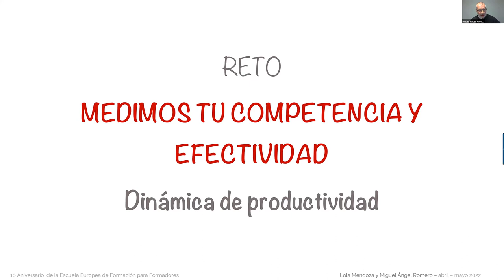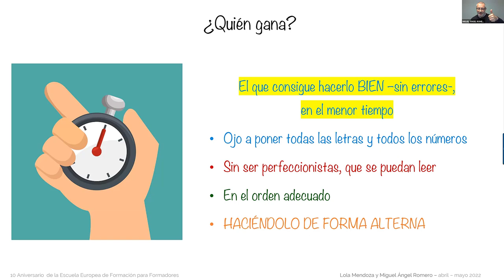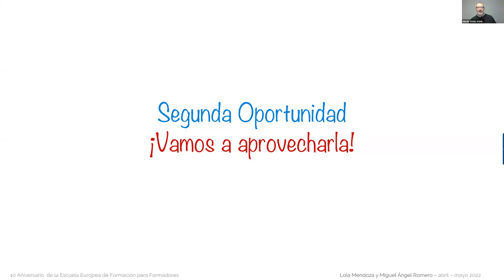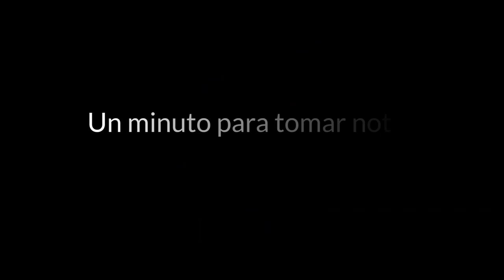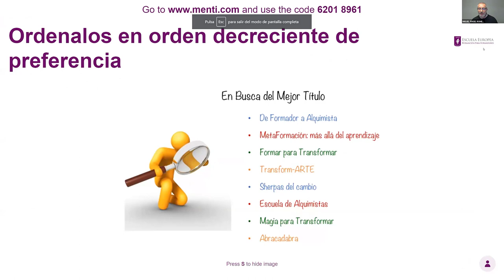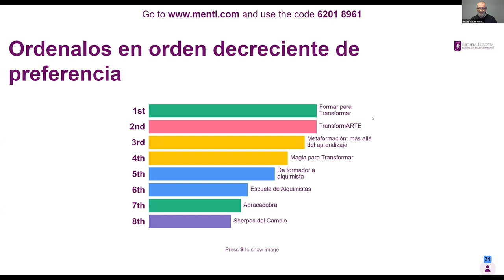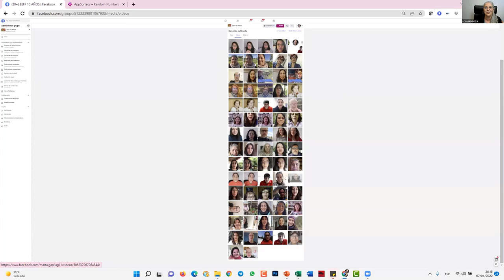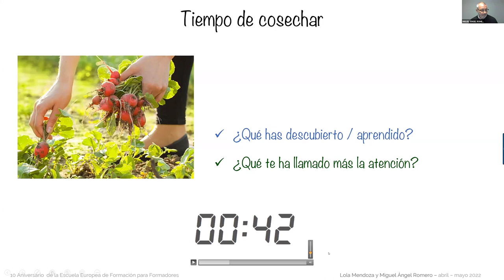¿Cómo vamos a continuar celebrando nuestro 10 aniversario contigo?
En este directo os contamos lo que hemos preparado para nuestra celebración de los 10 años y que no hemos hecho todavía.

¡Y además los nuevos proyectos de la escuela!

Si quieres estar en el grupo de Facebook donde lo estamos celebrando y además llevarte una Dinámica de regalo, entra en este enlace: